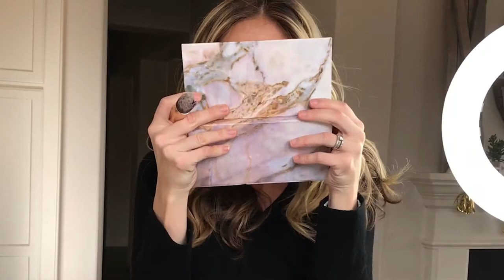Maskcara Beauty Promo || Lot 40 Films || Makeup Video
Promo video for Independent Maskcara Artist || Beauty & Craziness with Toni